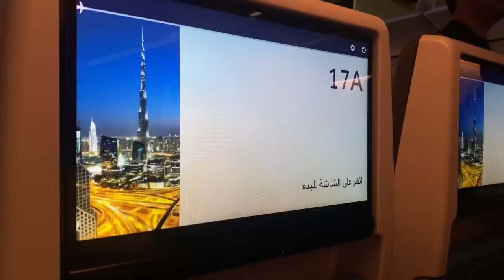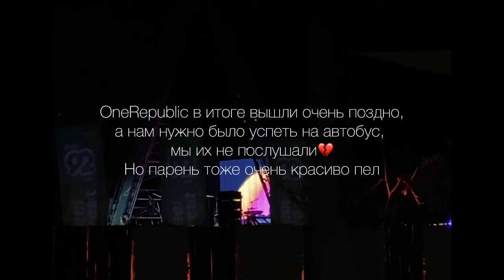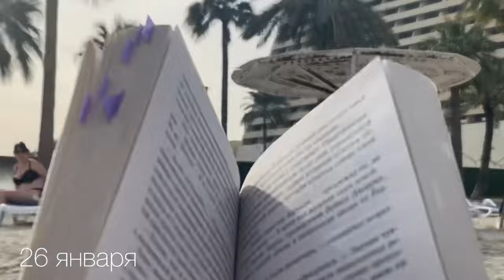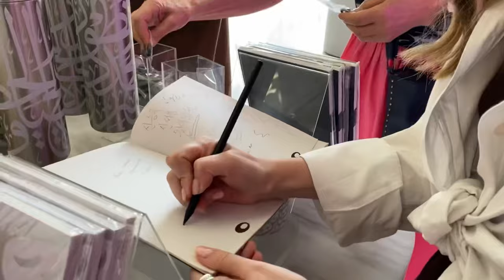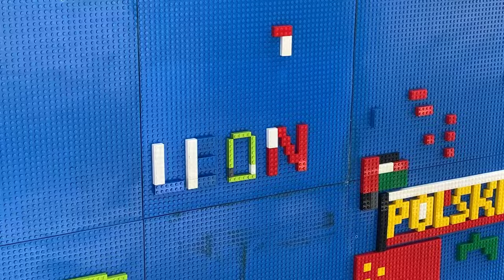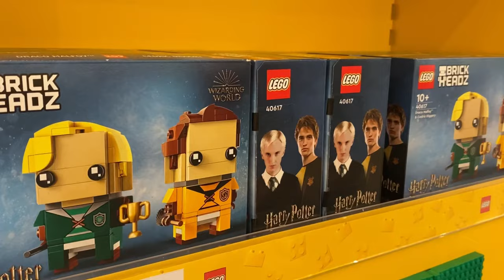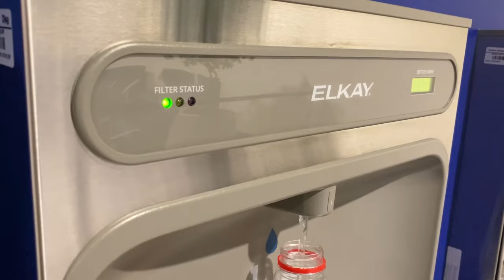VLOG🏝️ ОАЭ зимой | Дубай | Шарджа | Цены | Тонкости путешествия | Проезд | Юбилей мамы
Всем привет!🏝️
Решила подробно осветить свою первую поездку в ОАЭ. Надеюсь, что видео получилось очень информативным, и оно поможет вам в ваших путешествиях. Здесь у нас все главне достопримечательности, Дубай Марина, музей будущего, motion gate, юбилей мамы.
Inst: krasheninniikova